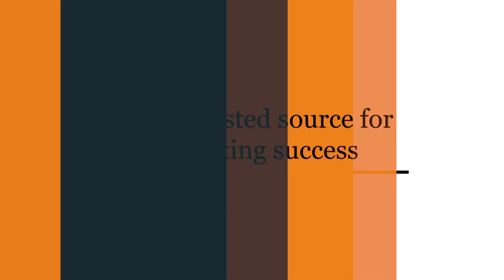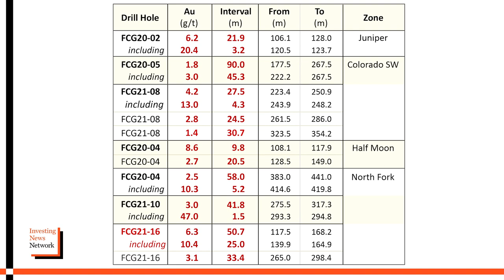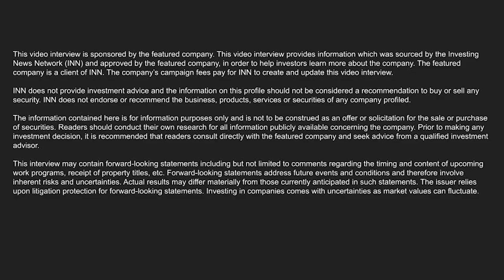Getchell Gold President Mike Sieb: Two Consecutive Years of Drilling Success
GetchellGold (CSE:GTCH, OTCQB:GGLDF) President Mike Sieb expressed that the company has raised $4 million, noting that this enables them to fulfill the exploration plan for the 2022 year. Sieb announced that the company achieved high-grade gold mineralization on the Fondaway Canyon Gold Project in Nevada, yielding 10.4 g/t Au over 25.0 m within an intersected grading of 6.3 g/t Au over 50.7 m.

During the interview, Sieb stated, “When you look at the material that they've been pulling out of the ground, this is super high grade copper, gold, and silver in Nevada. You're talking about super high grade deposits at the surface, and what we're looking for is the source of the mineralization that is expressed on that surface. It's never been drilled before and we're actually going to be starting our meet and drill program in the spring of 2022.”

Getchell Gold has four main projects throughout Nevada that mine gold, silver, and copper. The Star Project copper mine led to gold prospects, and Sieb notes that the continuing mineralization that results from drilling provides opportunities to access new mineral deposits. Getchell Gold plans to pursue another project approximately 60 km north of the Fondaway site with a view to obtaining high-grade gold, silver, and copper. Sieb also noted that Getchell Gold is not yet valued based on the Fondaway Canyon Gold project potential.

According to Sieb, “The last two years have been just absolutely spectacular. And when we acquired the property at the beginning of 2020, and then in a short two-year period, we discovered three new discoveries. We've expanded upon them, and every drill hole has hit substantive gold, and expanded the mineralization from surface, it starts from surface, and it shallowly dips about 800 metres down-dip, and everything is completely open.”

Regarding the Fondaway project’s appeal, Sieb cites the proven history of gold sourcing in the area. The Nevada canyon has ample surface deposits, and Getchell Gold endeavours to be the first to access the potential copper, silver, and gold resources beneath.

Sieb states, “It's the consistency of success that we've been able to produce in our exploration. You drill to win, and we've just won big time — and I anticipate that that's not going to change very much in the future. As our activity permeates the marketplace more, you are going to see a good robust gold market with the location as we keep on tallying up extra gold in the ground.”